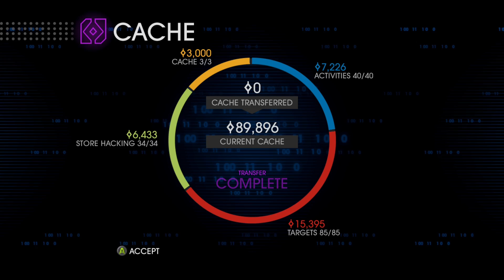Saints Row IV Re-Elected Let's Play Part 63 The End of The Dominatrix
Finally what a bitch